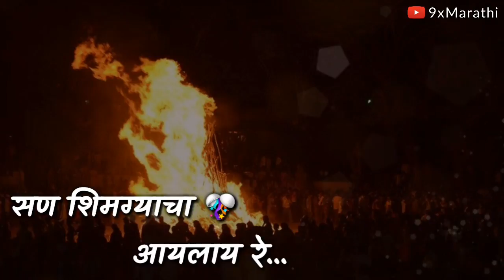Aamche Darashi Hay Shimga | Holi Special | Whatsapp Marathi Status Video